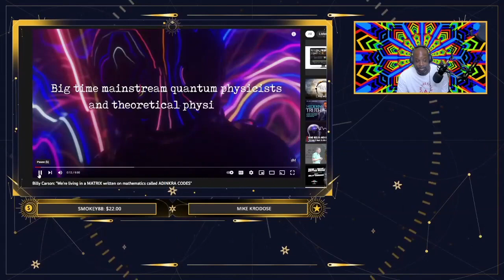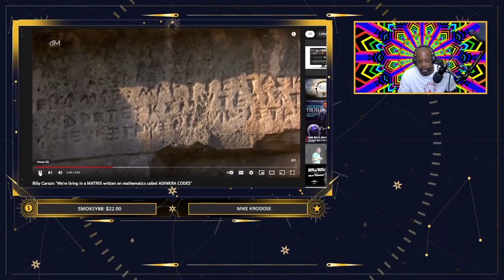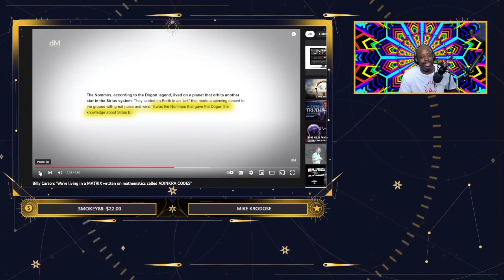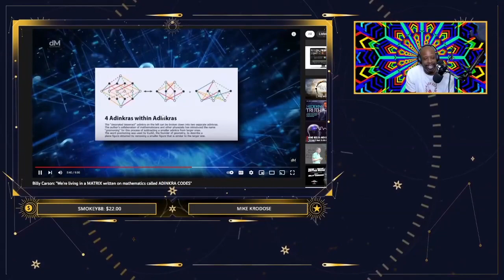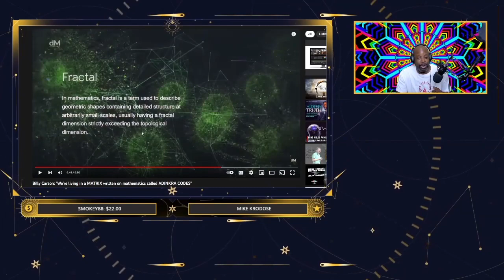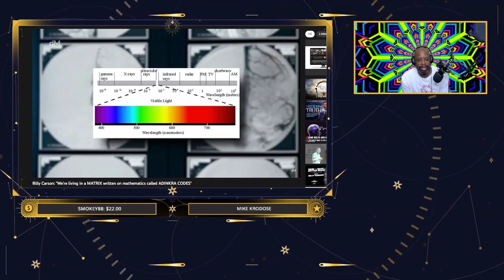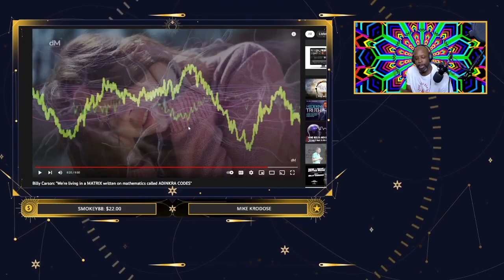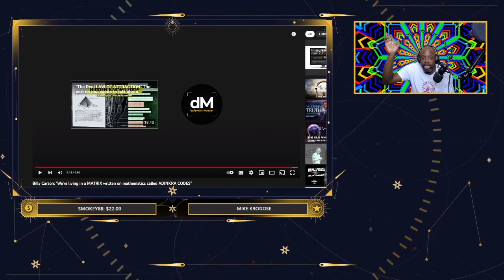Billy Carson: "We're living in a MATRIX??? (REACTION VIDEO)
Tis is a reaction video to

This is a community channel where we all get to gather sharing  information and more,anyone is welcome to join the conversation with information about whatever its we are talking about at any given time.. Thank you for being here and i hope to meet you soon...
Join discord if you wish to come in and talk